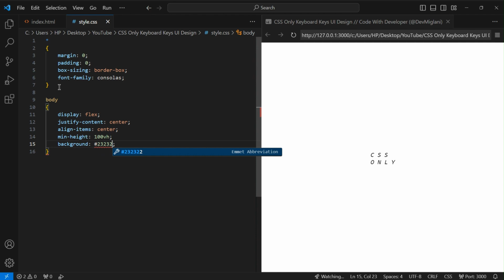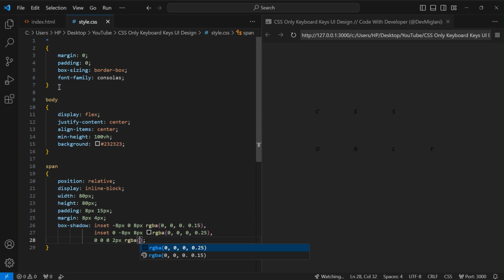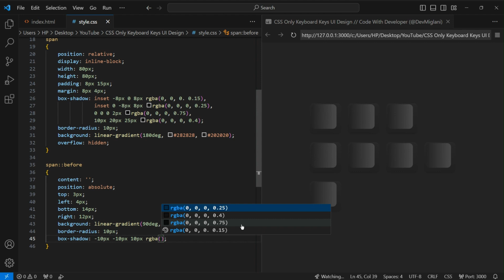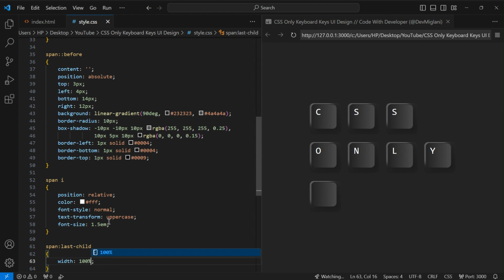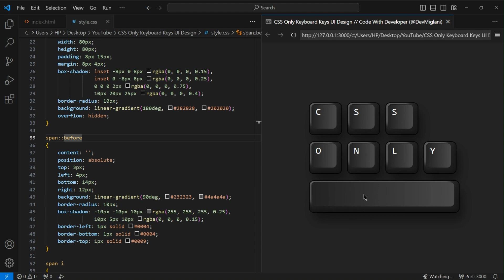CSS Only Keyboard Keys UI Design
✨Tags✨
Keyboard Keys UI Design
CSS Keyboard
UI Design
Website Design
Complete Website In HTML And CSS
Frontend Developers
Website Design HTML CSS
CSS Effects
Glass Morphism
CSS Glassmorphism
HTML CSS Tutorial
Latest CSS Effects
Glassmorphism
Top CSS Effect
CSS UI
Javascript
CSS Effect